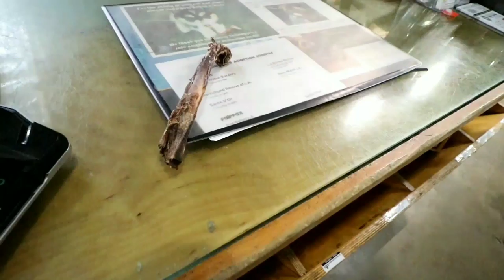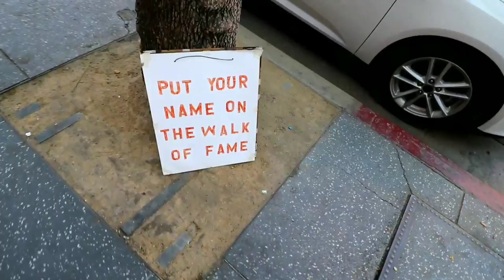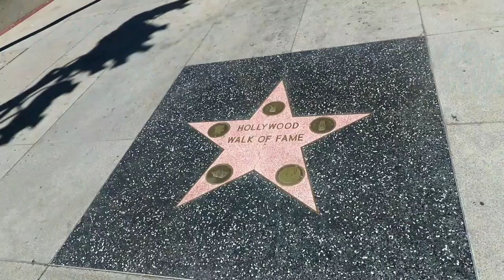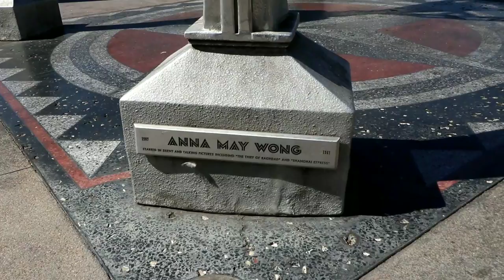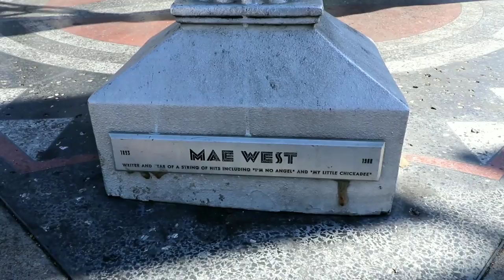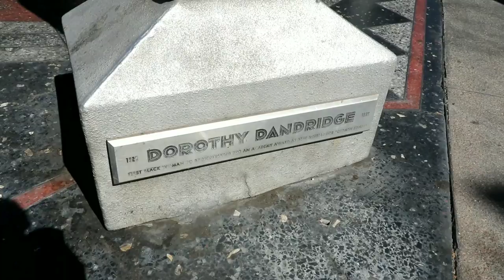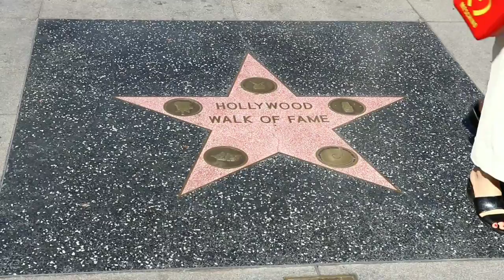HOLLYWOOD Platinum Women of the Silver Screen MEMORIAL TRIBUTE